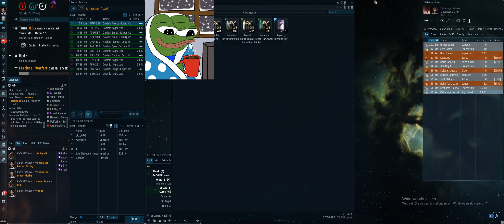3 Wolfs vs. 8-Man Frig Fleet - Smallgang PvP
Welcome back Fellow Space Nerds!

Today we have short but tight little clip of a good fight that 2 friends and me got a couple weeks ago. Engagement is 3 wolfs (2 kitey Arti and one antikite Autocannon mobile) vs. a mixed fleet of 8 frigates (Cruor/Comets/VFI/Loggi), where we properly kite them out and force them off the grid.

Did not manage to kill all of them but didn't lose anyone even though the Comets were trying their hardest to get scram on us. Overall, a good fight!

More smallgang clips coming soon, and the epicness level will only go up from here! Starting small ;)

See you around in New Eden soon! o7